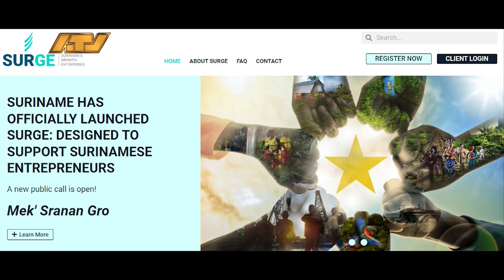16 07 2024 Korte berichten: Surge, BGP, LVV